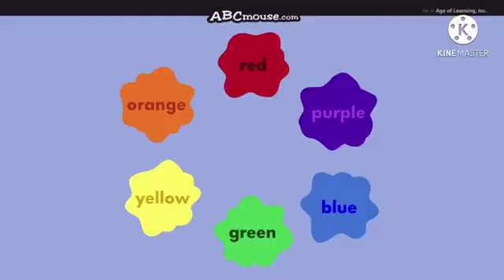Timon And Pumbaa Rewind Look At All The Colors I Can See^12